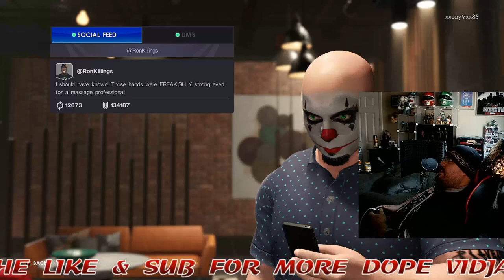WWE 2K22 || Male MyRISE || Pt. 15 || Where The BIG Boyz Play 24/7